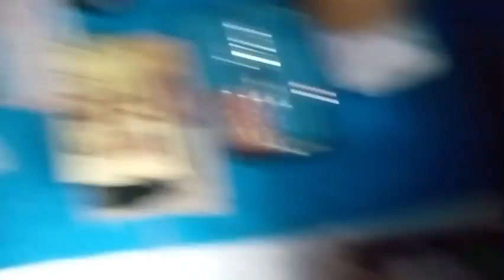क्या हो गया ये 🥺 फोन और ट्राइपॉड लेने जा रहा हूं 🖤📈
TAGS📈

My all Videos are only forn